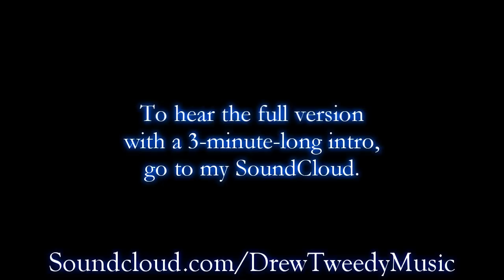Drew Tweedy - My Spoon Is Too Big (Electo House Song)